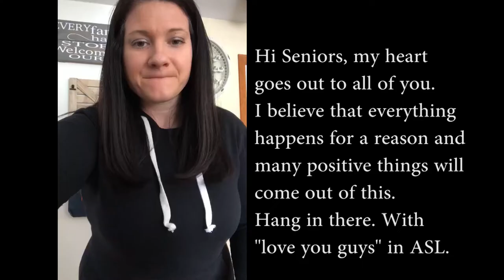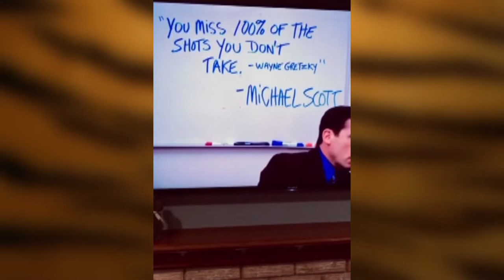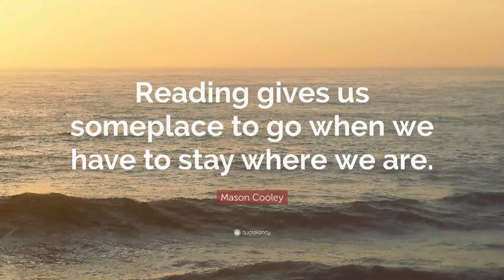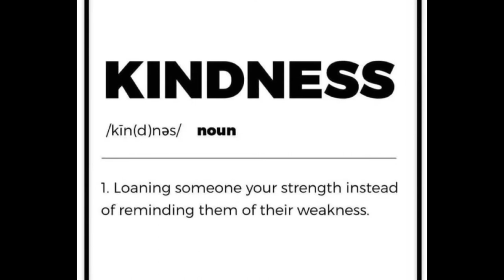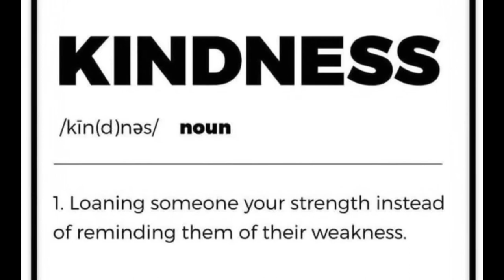Class of 2020 Seniors A message from FHS staff and administration. version 2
The Farmington High School staff and administration share encouraging words to the Class of 2020 Seniors.